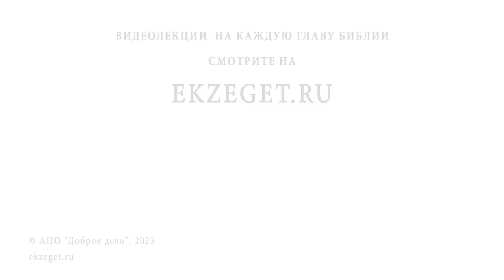ЗНАЮТ ЛИ НАШИ УСОПШИЕ ПРЕДКИ ПРО НАШУ ЖИЗНЬ И МОГУТ ЛИ КАК-ТО ВЛИЯТЬ? Священник Владислав Береговой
Команда Экзегет.

На библейском портале Экзегет вместе со священником Владиславом Береговым отвечаем на вопрос: "Знают ли наши предки про нашу жизнь и могут ли как-то влиять?"

🔸  Праведная жизнь
🔸  Любовь к Богу
🔸  Молитва об усопших
🔸  Исполнение заповедей
🔸  Жизнь вечная